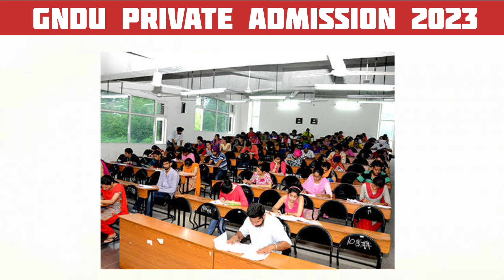Without Entrance Exam ✍️ GNDU Admission 2023 || Gndu Private Admission 2023 || Gndu Latest Update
✓ Gndu Admission
✓ Gndu Datesheet
✓ Gndu Exams
✓ Gndu Result
✓ Gndu News
✓ Gndu Notification